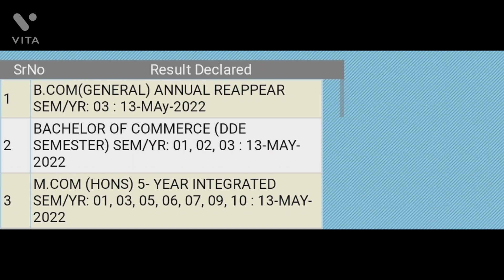MDU LATEST RESULT// MDU RESULT UPDATE//MDU NEW RESULT 2022// MDU RESULT UPDATE FOR 13 MAY 2022#/New/